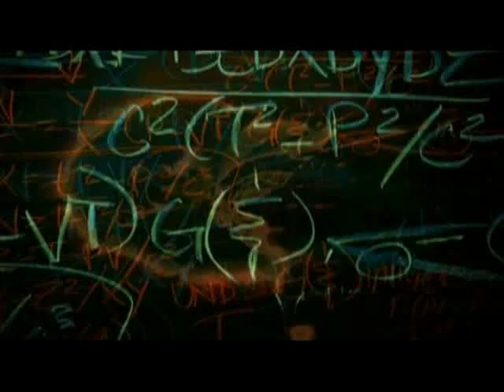The Nephilim - Zoon (Pt. 3) (Wake World)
Everything is quiet and still, and the void is omniscient. Zoon is the beginning of the end, the union of all that came undone. One wonders who is lost for eternity  and who remains, his Exodus From The Earth...

Samples in this video are taken from movie "Naqoyqatsi -  Life as war (2002)"

As we begin the end
Let us close the wound this time, my friend

We live together, forever
Every breath that you will take I'll breathe

Perfect vision, What's your pleasure
And we're here again, where
I live... in a perfect hell
And you're here again
I can hardly see I will live again
...Until it hurts to be me

What's your pleasure
My name, my face, my spirit

Now leave me, now go
This is hell this is
End of time, lost completely

So this is life is this
I can hardly face to live
When it hurts to be mine

In my world, my world, I will wait for you
Take control of you, you're lost, so lost